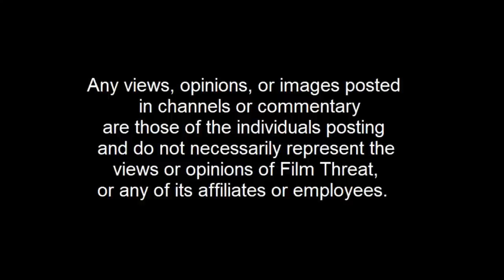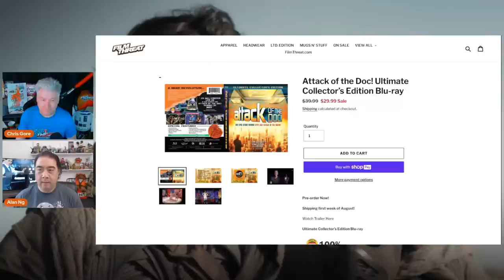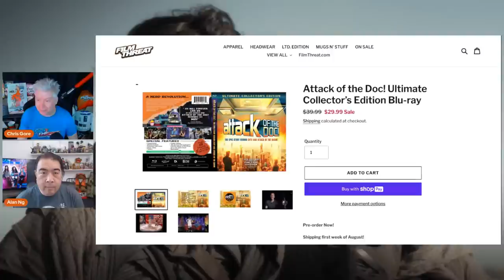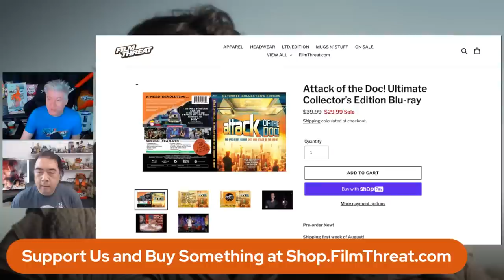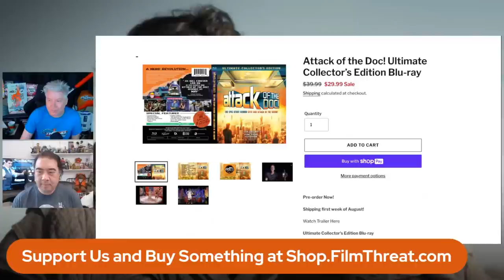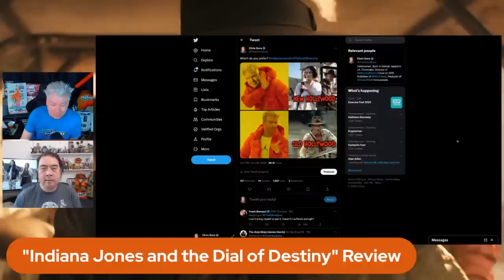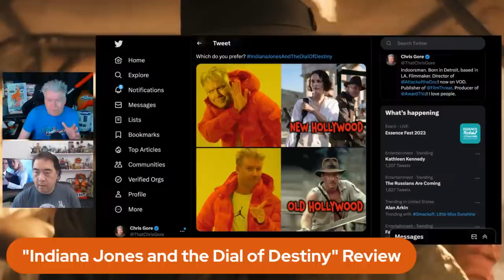INDIANA JONES AND THE DIAL OF DESTINY + MISSION IMPOSSIBLE 7 EARLY REACTION | Film Threat Livecast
Today on Film Threat's Friday Livecast, Chris Gore and Alan Ng review and discuss...
Dune Part Two trailer reaction
Indiana Jones and the Dial of Destiny
Mission: Impossible – Dead Reckoning Part One - early reaction

Join us every Wednesday at 1PM PST/4PM ET for Critics’ Court and Friday at 9AM PST/12PM ET for the Film Threat Livecast -- film reviews, tv coverage, interviews and join the conversation about movies and all things pop culture!

Timestamps:
00:00 Intro
15:14 "Dune Part Two" Trailer Reaction
27:57 Questions and comments from the chat
37:48 "Attack of the Doc!" documentary available on Blu-ray on Film Threat Shop
44:22 DVDuesday is back from August until the end of the year (every Tuesday and Thursday)!
54:44 "Indiana Jones and the Dial of Destiny" Review
1:15:43 Questions and comments from the chat
1:40:42 "Mission: Impossible - Dead Reckoning Part One" Early Reaction
1:47:08 Questions and comments from the chat
2:05:39 Outro

Produced by Chris Gore, Alan Ng and Glenn Brown.